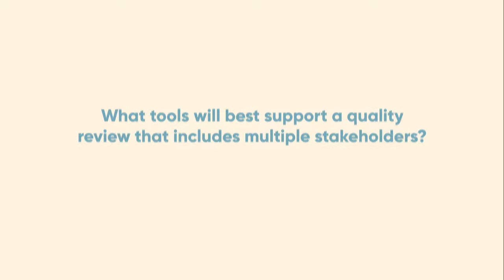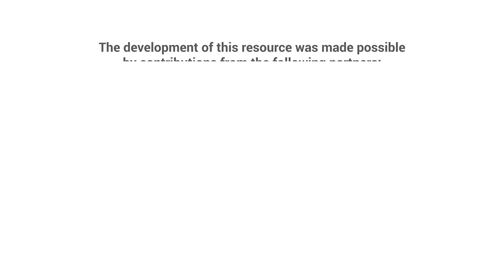What tools will best support a quality review that includes multiple stakeholders?